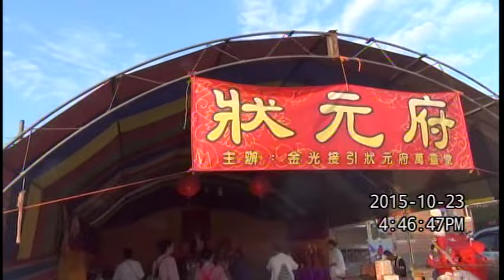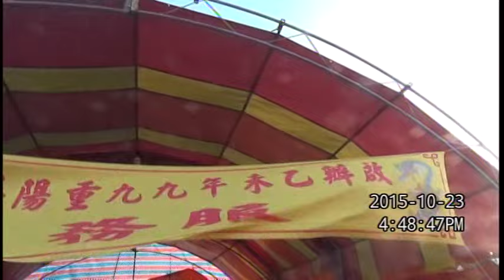❤圓通寶堂肉身瑤池金母-285- 母娘寶島覓菁英,靈兒靈知情認母娘--活在愛的世界裡,阿彌陀佛永遠愛世人(九九重陽祭祖法會場2015 .10. 23)